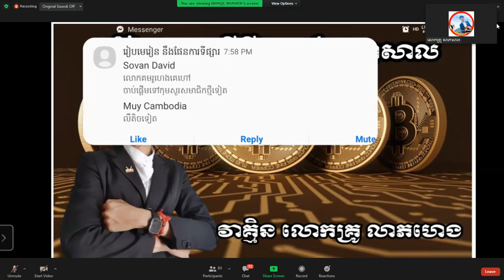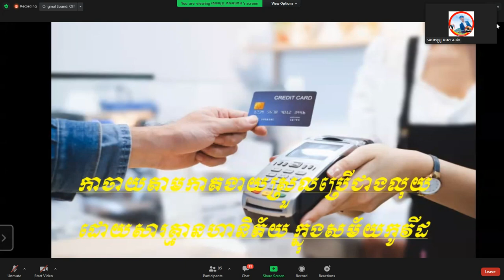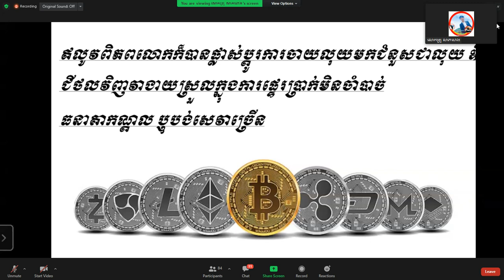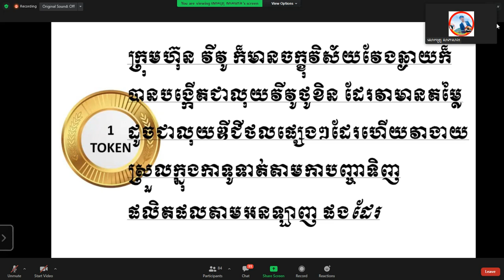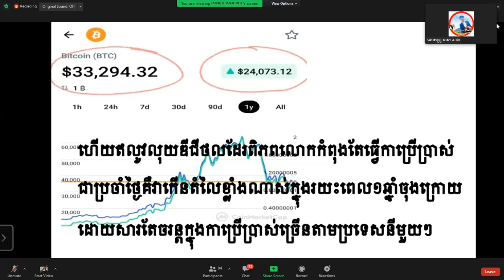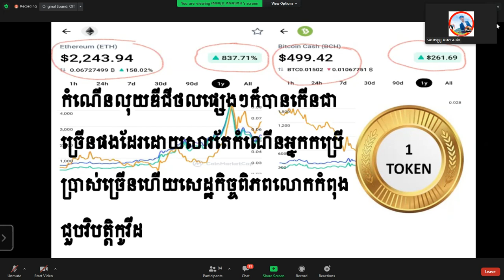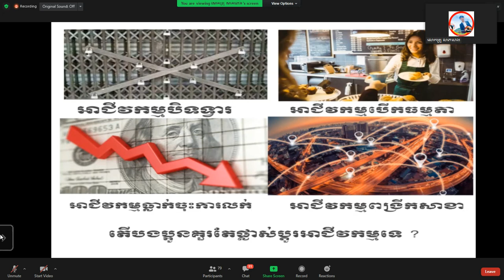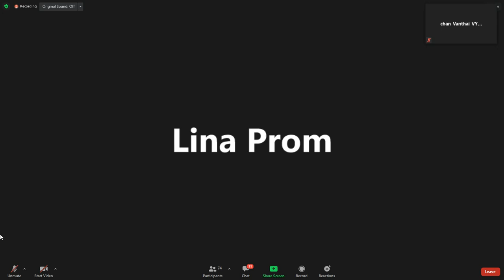||លោកគ្រូ ជា លាបហេង||/គុណសម្បត្តិនៃប្រាក់ឌីជីថលនិងប្រាក់ Vyvo Token នាពេលបច្ចុប្បន្ននិងអនាគត់/